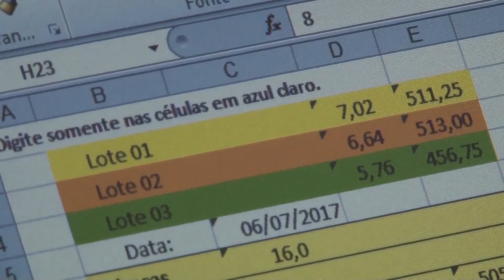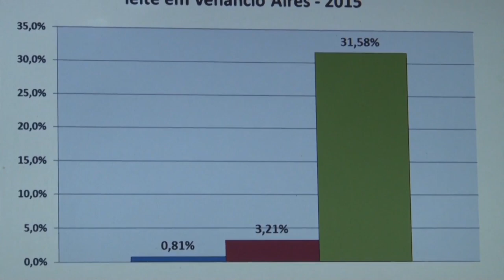Programa aumenta a produtividade das vacas - Rio Grande Rural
O Rio Grande do Sul é o segundo estado em captação de leite pelas indústrias, ficando atrás apenas de Minas Gerais. A produção comercial de leite, no RS, soma cerca de 4,2 bilhões de litros por ano, envolvendo aproximadamente 80 mil famílias distribuídas por 464 municípios gaúchos. Em Venâncio Aires, 172 produtores trabalham na produção de leite, com um rebanho de 2.200 vacas e produção anual de leite estimada em mais de 8 milhões de litros. Para melhorar a produtividade das vacas e aumentar a renda das famílias, a Emater/RS-Ascar está executando nas propriedades do município o programa de dieta para vacas em lactação.

Programa #974